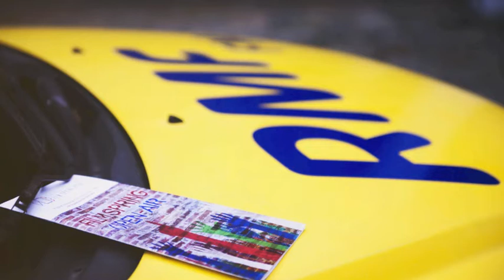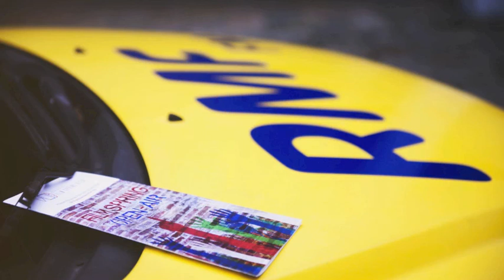RMF Classic na Plenerach Film Spring Open 2014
RMF Classic jest partnerem medialnym Plenerów Film Spring Open. Dziękujemy za udostępnienie nagrania Magdalenie Jackowskiej! Fot. Marian Folga.